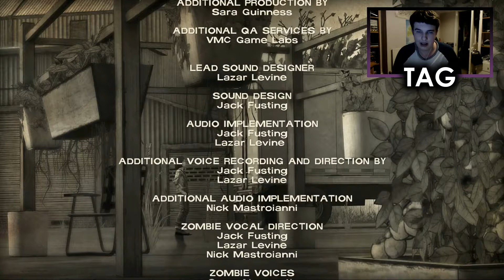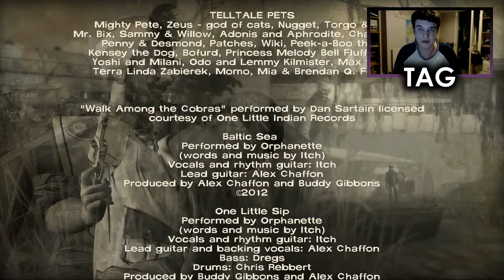EPILOGUE | The Walking Dead: 400 Days [Ep. 06] (FINALE)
In this episode we finish the stories of Vince, Wyatt, Russell, Bonnie, Shel and Becca, survivors living 400 days into the Apocalypse...

PSN - BritishGamerX98
Steam - michael.hillyard98